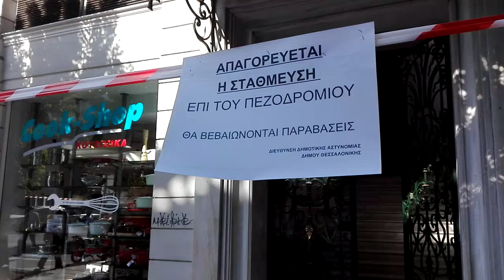ThessNews.gr- Παράνομη στάθμευση Θεσσαλονίκη